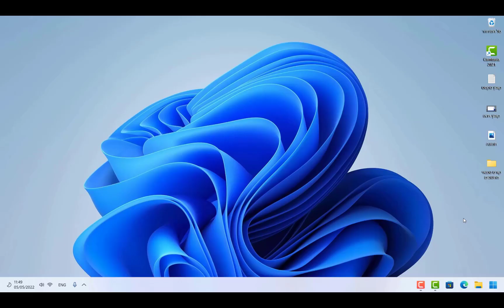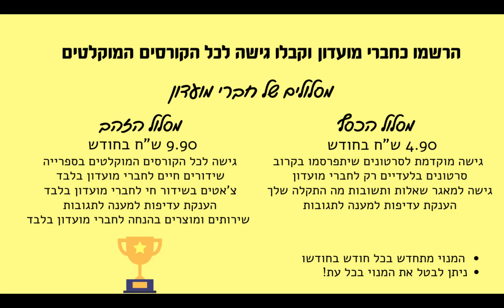איך להציג את פרופיל המשתמש בשורת הפקודה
בשיעור זה נלמד איך להציג את פרופיל המשתמש בשורת הפקודה, כן כן, החלון השחור הישן והמוכר, טוב אולי לחלקנו... והפעם נלמד על הפקודות: CMD, DIR, CLS, EXIT, בסרטונים הבאים נלמד על פקודות נוספות...